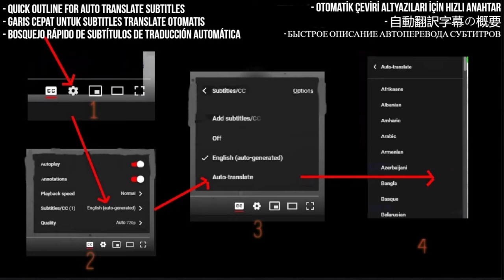Smak Reaction - Juzni voz wowowowowow - First Time Hearing - Requested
I React to Smak - Juzni voz

My Links